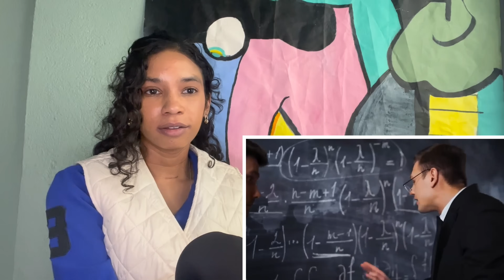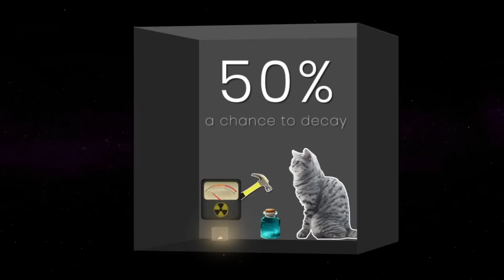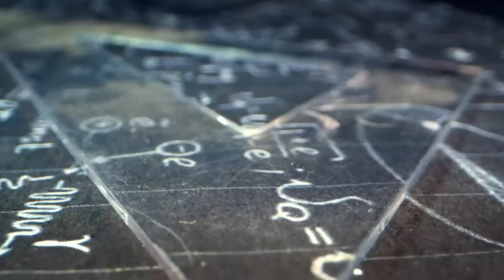“Unsolved Paradoxes That Keep Scientists Up At Night” meanwhile, I sleep peacefully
Unsolved paradoxes for you to think about this weekend. Some were more interesting than others. If you have more suggestions from this channel, let me know!

Literary Recommendations:
Rant by Chuck Palahniuk
A Sound of Thunder & Other Stories: